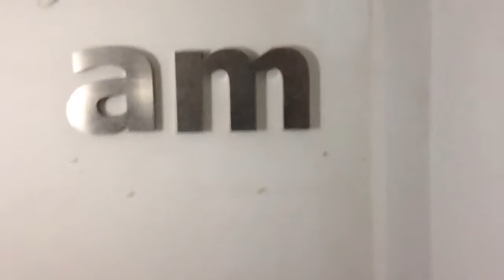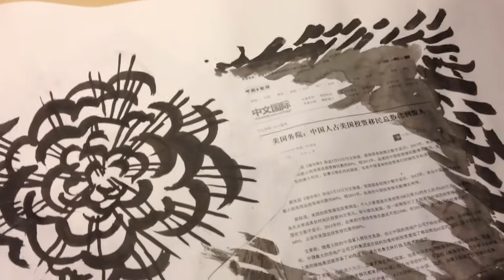Asian Carp Project (documentation)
AM Space, Shanghai (2015)
The carp can be found all across China. The carp both has traditional connotations of prosperity and auspiciousness as well as being, of course, a delicacy on the dining table. Introduced to the United States at a certain point in history, the carp has in recent years spread into major river sys- tems. Having taken over various eco-systems and continuing to cause a lot of destruction to the local environment, they are classed as an invasive species. Yet in China, due to over- shing and worsening environmental pollution, the carp is becoming virtually extinct in the wild.
Since 2010, Chen Hangfeng has been following the topic of “Invasive Species—Asian Carp” and has started a series of research projects, observing and creating artworks. By surveying the conditions of one species under different ethnic, cultural, and natural environments, the project attempts to re ect on and explore the issue of ‘identity’—from the mutations of identity caused by geographical displacement, the disturbances generated between the subject and object can be seen...
The discussions provoked by biological species at the same time also accompany Chen Hang- feng’s aesthetic explorations of the appropriation of different mediums in his practice—exam- ples include the misappropriation and re-editing of found objects and video footages, which hint, much like metaphors, at the possibilities for de nation.